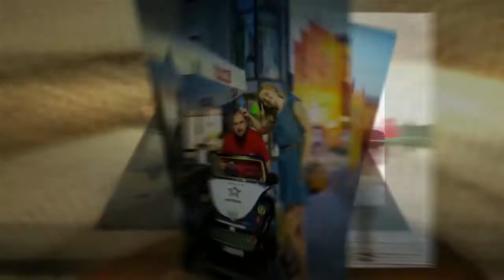Emilia+Andrzej sesja narzeczeńska